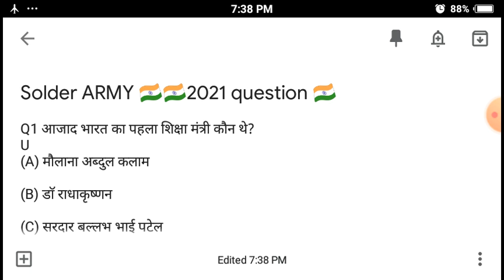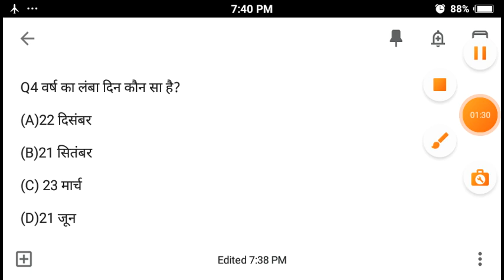Soldier ARMY🇮🇳🇮🇳🇮🇳 ka important question for exam 🇮🇳🇮🇳2022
GD आर्मी 🇮🇳🇮🇳 ka new modal question 2022 जय हिन्द 🇮🇳👍अबकी बार exam पार 🇮🇳🇮🇳
CISF SSF SSB Indian army motivational video
🇮🇳आर्मी भर्ती exam 2022 Selected important question for gd army 30jan 2022🇮🇳 Examination